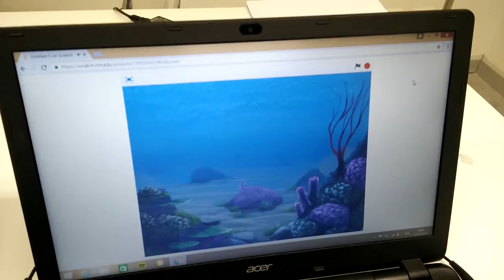Scratch concatenation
collaborative project to simulate a flight across more screens
CodemotionKids lab (11-13 yrs)